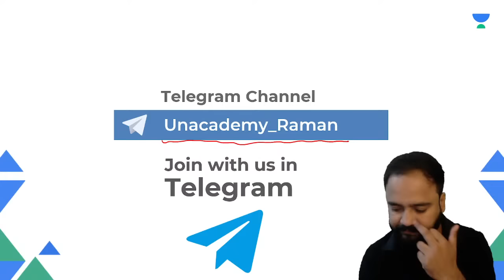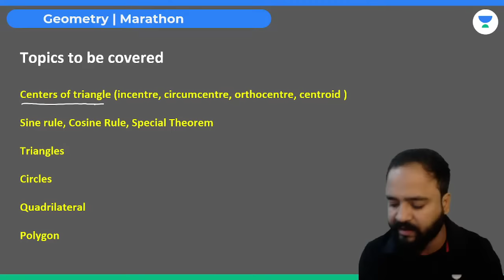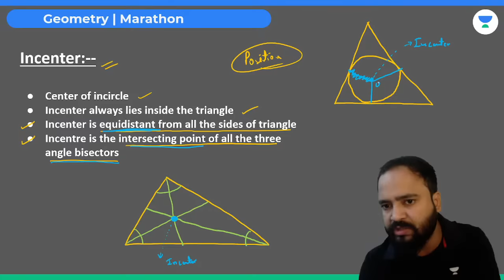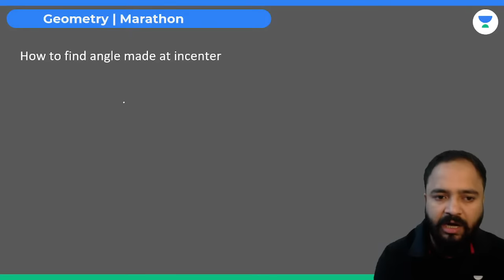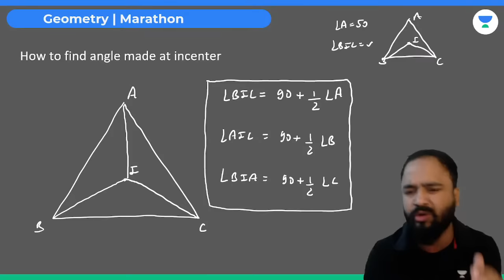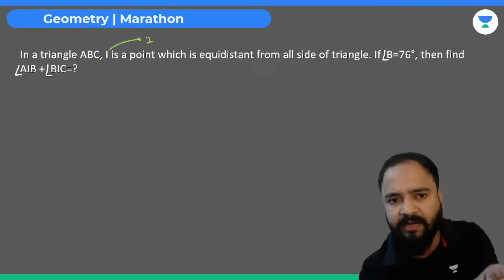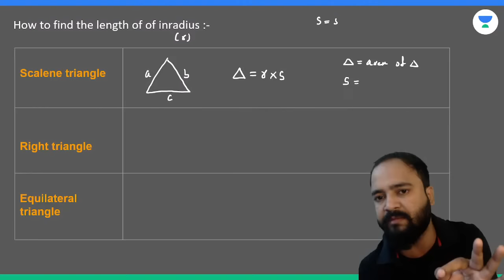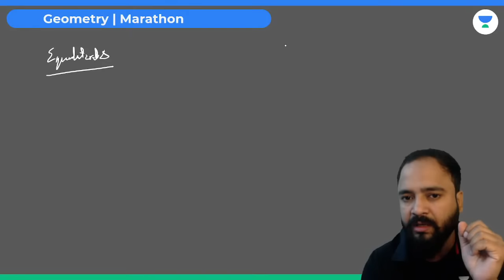Geometry | Marathon | Part - 1 | Raman Tiwari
➤ Get prepared for India's biggest mock test for CAT ever.

If you're struggling with Geometry, or just want to get a better understanding of the subject, then this is the guide for you. In this session, Educator Raman Tiwari will be discussing Geometry.

You can enroll to Unacademy Subscription and get the following benefits:
1. Learn from your favourite teacher
2. Dedicated DOUBT sessions
3. One Subscription, Unlimited Access to Live Online Classes and Videos
4. Real-time interaction with best-in-class teachers
5. You can ask doubts in live online classes
6. Limited students in each Class
7. Download the videos & watch them offline